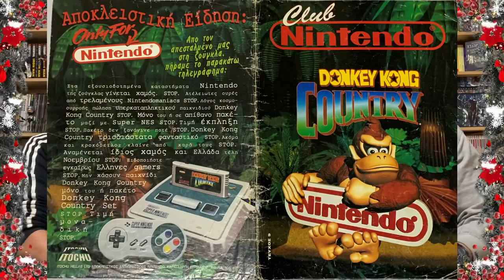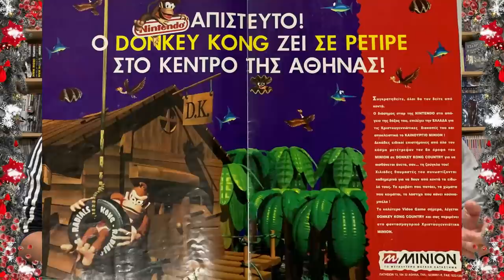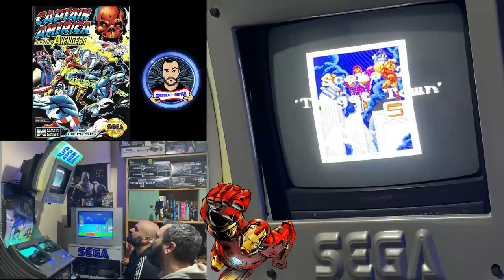SEGA KOYBENTA KAI GAMEPLAY ΣΤΟ ZEGETRON DISPLAY STAND - ΧMAS 2020 !!!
Στο 2ο εορταστικό επεισόδιο για το 2020, φώναξα τον φίλο Θάνο για να συζητήσουμε περί
τη SEGA στα 90΄ς και το πώς τα πήγε απέναντι στην Νintendo, τις αναμνήσεις μας αλλά και τη
πόρωση που ζήσαμε με τις 2 αυτές αγαπημένες εταιρείες ! Για τέλος σας έχω διπλάκι gameplay
σαν τον παλιό καλό καιρό, παίζοντας το Captain America and the Avengers για το Mega Drive, στο
μοναδικό σωσμένο SEGA ZEGETRON Display Stand ! Enjoy !

👉FACEBOOK EPIC RETRO TEAMS
                                                           - GOPRO 4